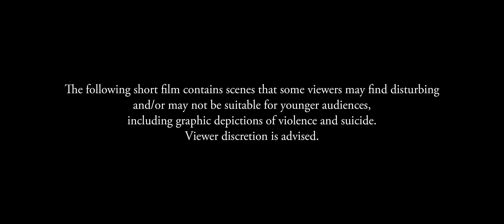Ronnie Minder - Getaway (2023 Update) starring Aaron Jakubenko & Max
Watch the reworked version of 2012 music video short film 'Getaway' starring Aaron Jakubenko and Max.

Written, directed and composed by Ronnie Minder
Cinematography and edited by Ronnie Minder
Additional footage by Justin Leijon